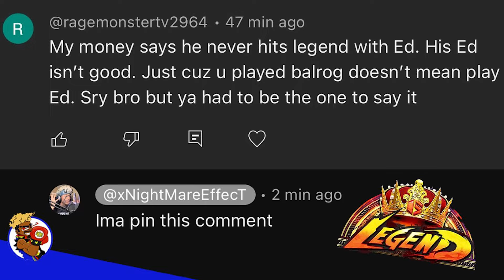Proved The YouTube Hater Wrong and Got Legend With Ed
When a hater run his mouth so you have to put in that grind to prove him wrong

GOAL: ROAD TO 100K ON YOUTUBE
Achieve Silver Play Button has started

GET YOUR GFUEL!
Fuel For Ultimate Gaming Experience!

Stream Schedule
Quick Change!
8:30am or 8:30pm start time (9 the latest)
Central Time